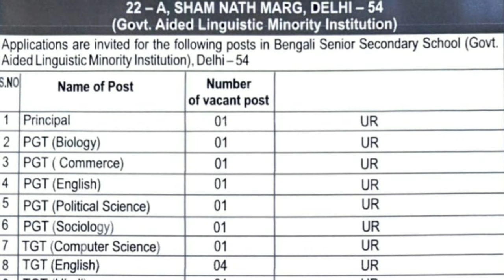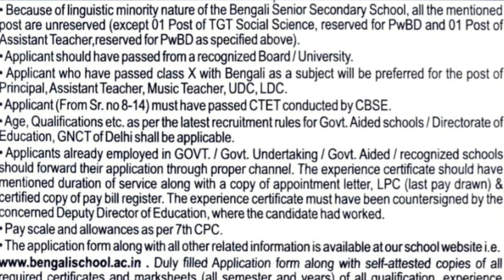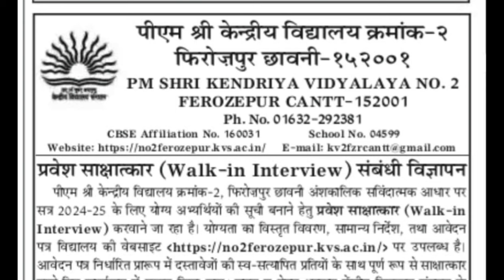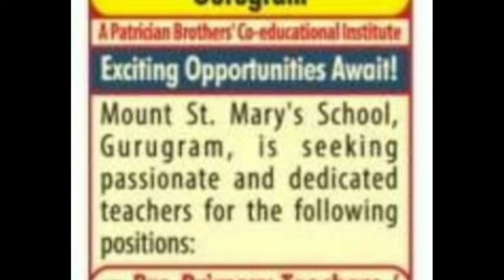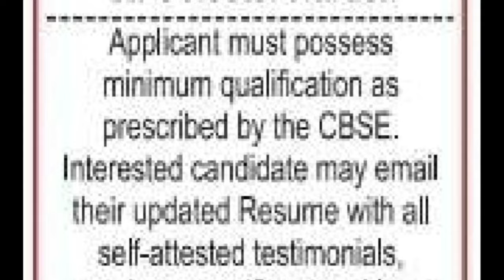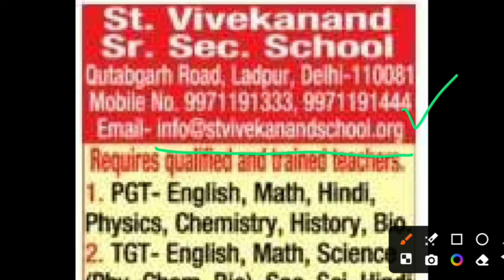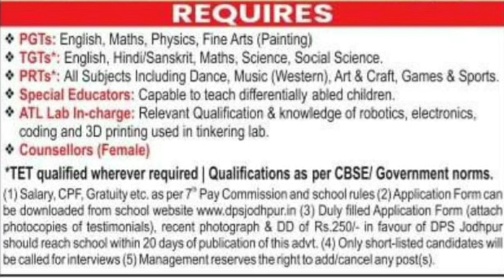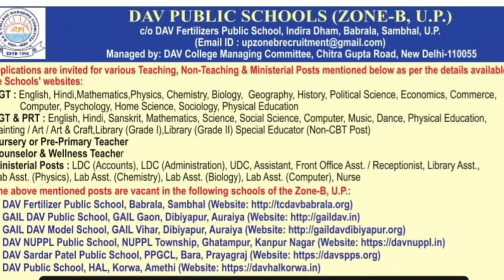DPS|KVS|DAV|OTHER PRIVATE&Govt. Aided SCHOOLS PGT TGT PRT RECRUITMENT 2024-25| VIIth Pay+PF+Gratuity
dps
dps vacancy